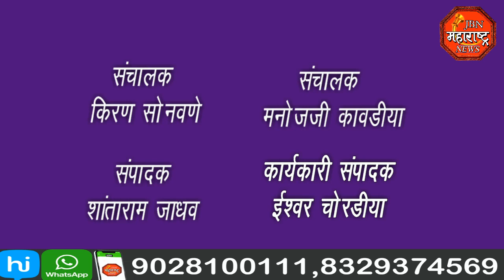jbn maharashtra news jalgaon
बहुजन वंचित आघाडी च्या कार्यकर्त्यांनी लॉक डाऊन च्या विरोधात भुसावळ एसटी डेपो येथे  डफली बजाओ आंदोलन केले.